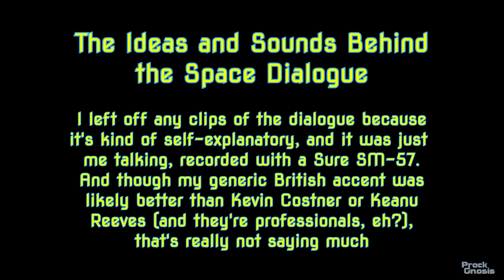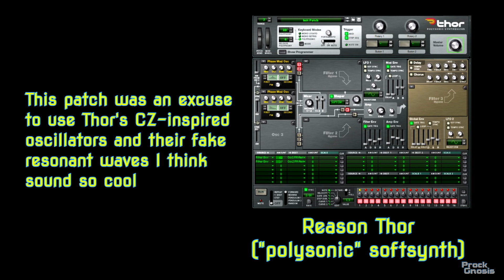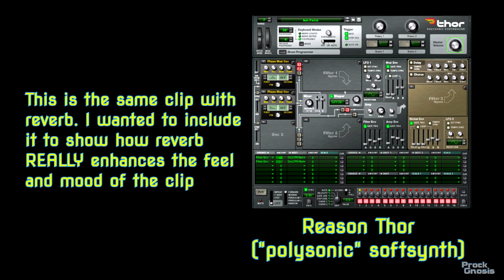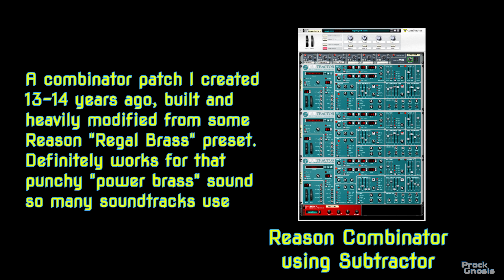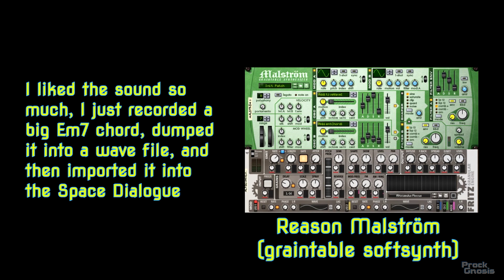The Space Dialogue - a Fun Homage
Skip beer-and-babble intro to 3:49 for the start of the piece and 8:08 for some comments about the sounds and ideas that went into it.  This was meant to be sort of an homage and cheezy collage of synth soundtracks and pieces that I've really enjoyed over the years.

This piece was mostly a side project that gave me something to do from my laptop during corona lockdown and other fun over the last couple of years.  It was done mostly with Reason softsynths, with a big assist from the Dreadbox Typhon.

The idea for something like this had been floating around in my head for a while. I originally wrote and recorded the dialogue back in mid 2019, and I've been slowly shaping it, tweaking it, mixing it, and slightly altering it for almost 18 months.  The biggest challenge for me putting this together was mixing the various elements and balancing the levels.  Though 90% of the melody and arrangement was put together in the first 5 or 6 months, early versions were a bit muddy and crowded, before I started trying for a "less is more" approach.  I removed redundant clips/melodies, filtered out the low end where needed, EQ’ed mids more than I usually do, and tried not to drive the mastering compressor so much.  I’m fairly happy with the final mix, though there’s still room for improvement.  It was fun and a pretty good learning experience.

Thanks to some of the "green screen" community out there for offering up a few special effects.  Now I need to go back and find out who to give credit to after I post this.

And of note, I think this is the first ProckGnosis theme I've done based mostly on guitar!